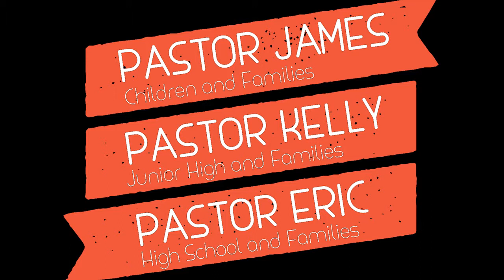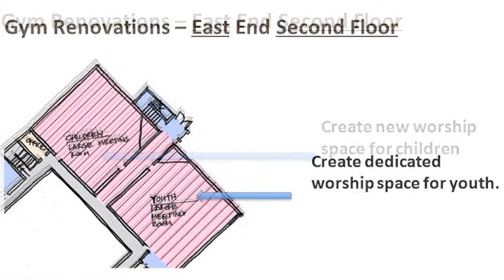PNC Forward Campaign Remodel Q & A week 2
A video answering some of the questions people might ask about the youth and children remodel for the Forward Campaign at Puyallup Nazarene Church